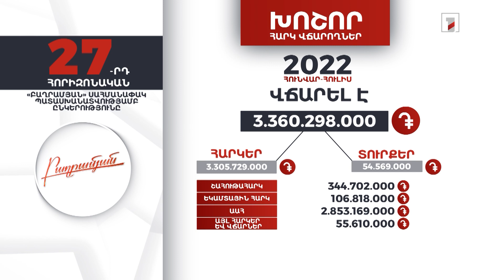«Բաղրամյան» ընկերությունը 2022-ի առաջին կիսամյակում 3 մլրդ 360 մլն դրամի հարկեր և տուրքեր է վճարել